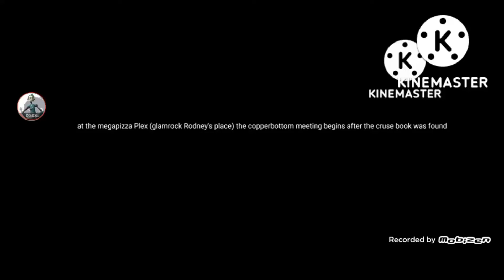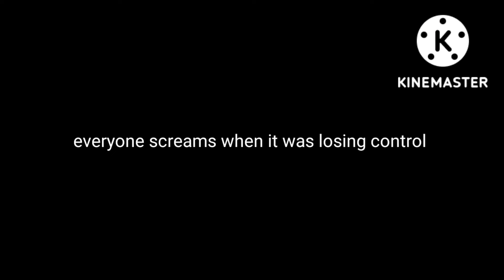Rodney in the weremadness part 2